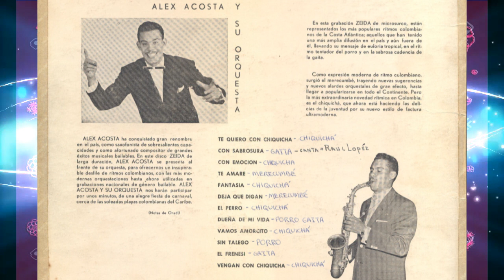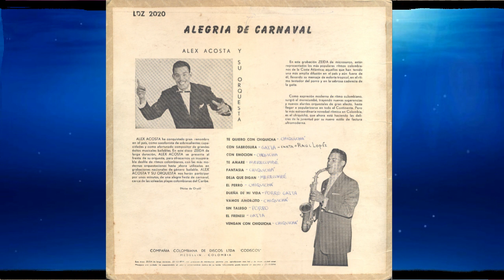SIN TALEGO ORQUESTA ALEX ACOSTA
Atendiendo petición: Tomado del lp ALEGRÍAS DEL CARNAVAL, ALEX ACOSTA  nos entrega este porro en el que al igual que PELLO TORRES con su tema TALEGO EN MODA, muestra su inconformidad con esta prenda de vestir femenina. ORQUESTA ALEX ACOSTA...por favor...SIN TALEGO